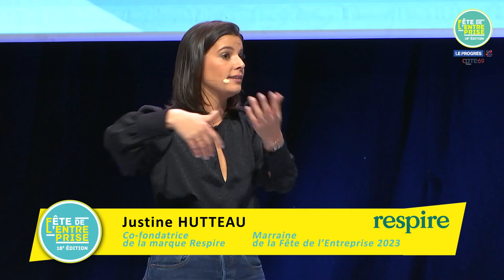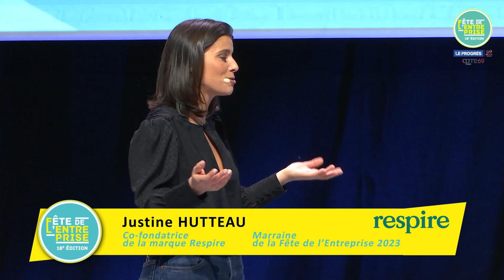FETE DE L’ENTREPRISE | Conférence de Justine HUTTEAU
Découvrez la conférence de Justine HUTTEAU Co-fondatrice de la marque Respire, Marraine de la Fête de l’Entreprise 2023 sous forme d’échange avec Yann FORAY, Animateur et journaliste Le Progrès.

La Fête de l’Entreprise 2023, un événement organisé par LE PROGRÈS en étroite collaboration avec la CPME du Rhône.